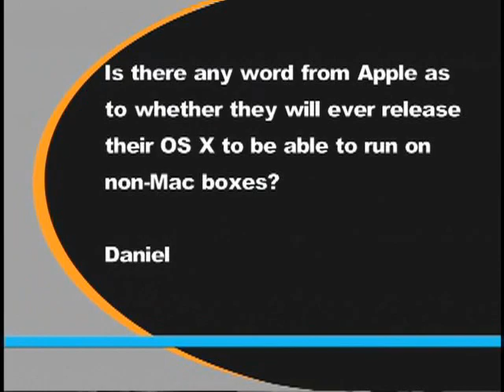Will OS X ever run on PC's?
Will OS X ever run on PC's? Patrick Norton gives his 2 cents.